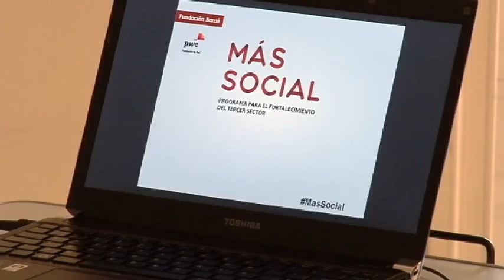PROGRAMA MÁS SOCIAL